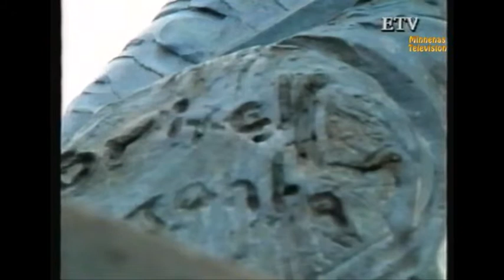Minnenas Television - 2001 Hon Som Fångade Blixten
Från avtäckningen av statyn 'Hon Som Fångade Blixten' av skulptören Richard Brixel